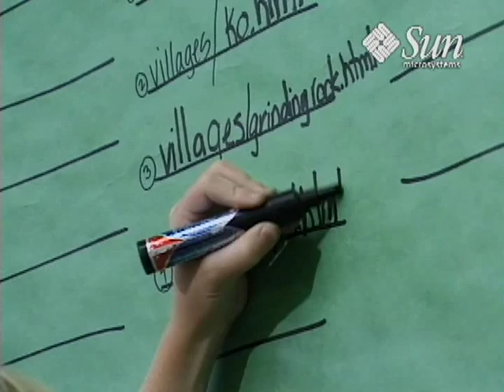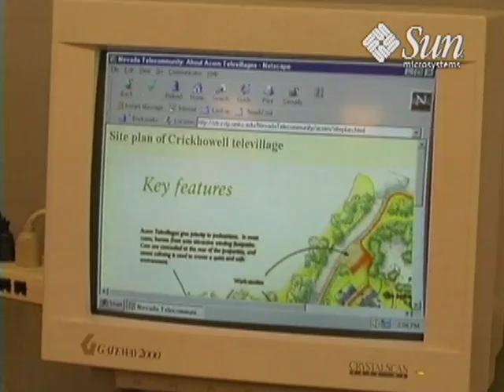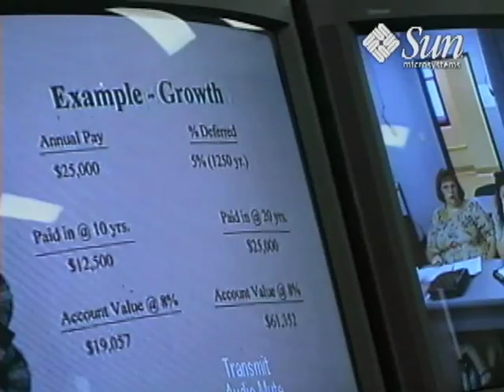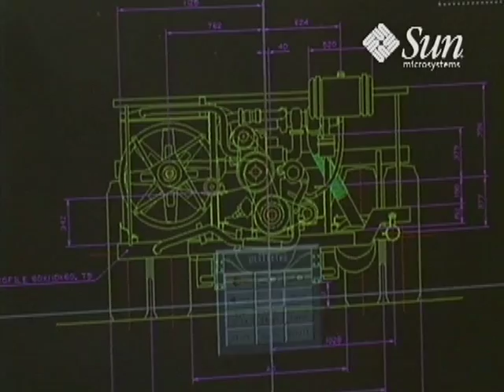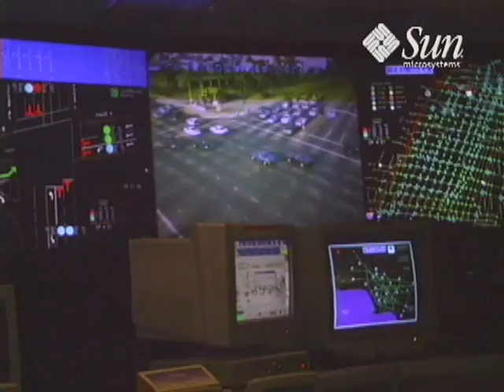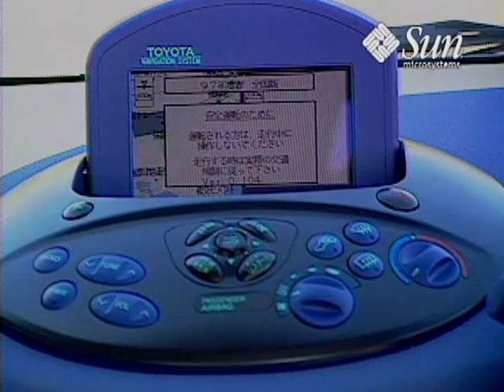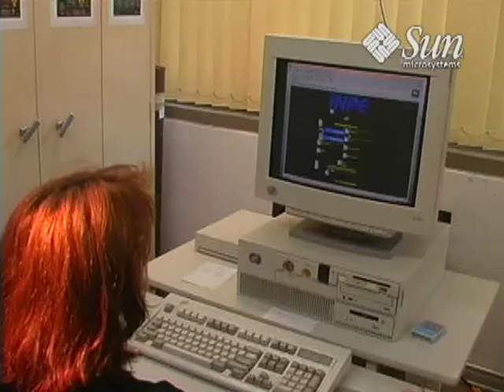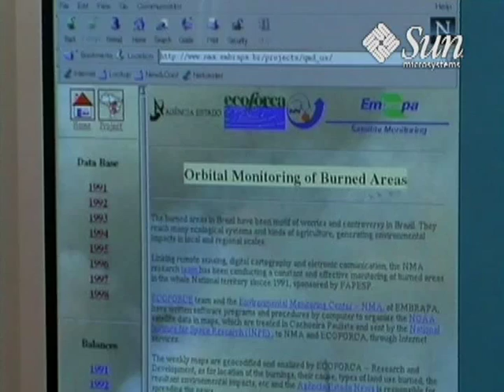Sun Microsystems Video for the World Economic Forum (One). With John Gage.